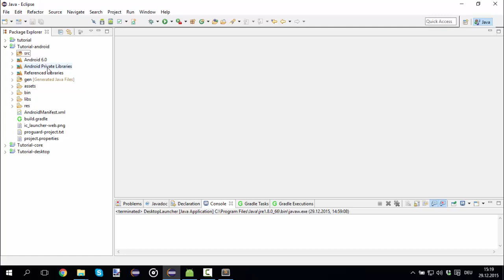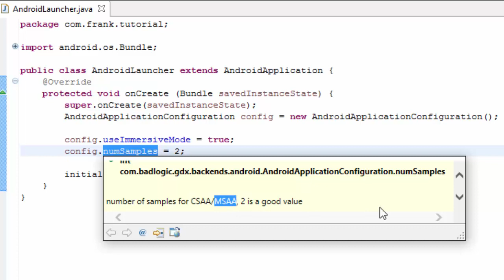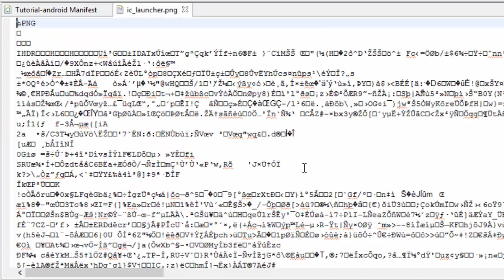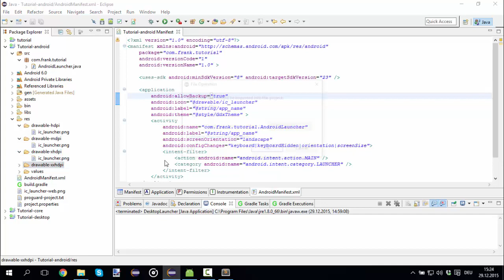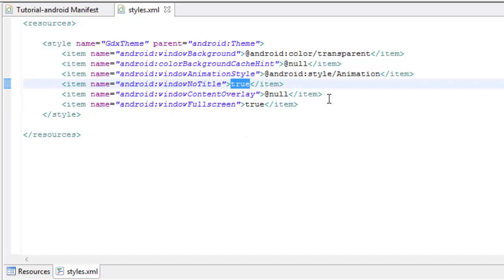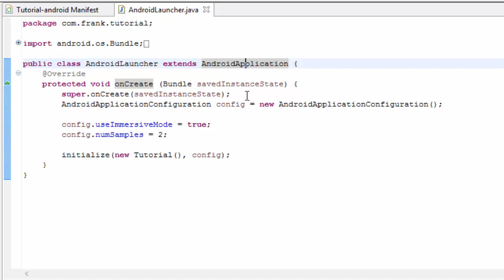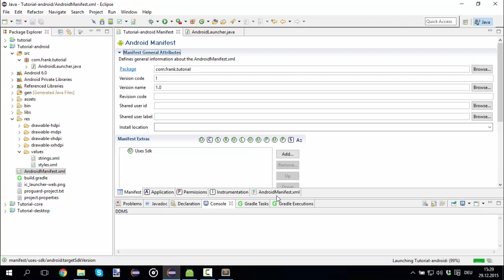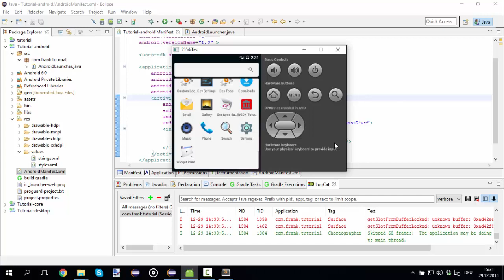libGDX Tutorial #3 - AndroidLauncher